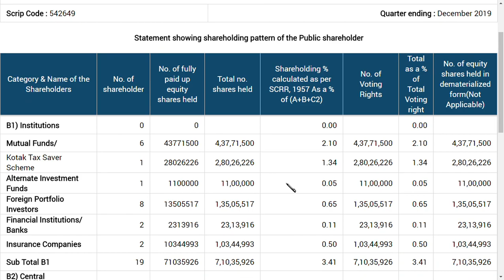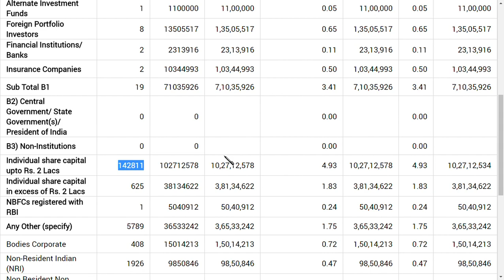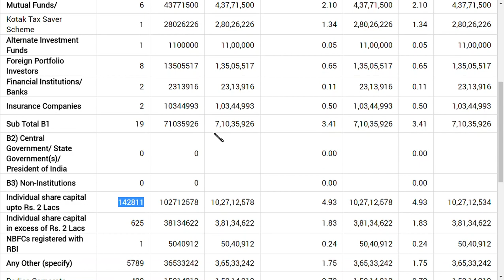RVNL LTD LATEST NEWS / RVNL LATEST UPDATE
HI GUYS TODAY WE ARE GOING TO SAY ABOUT , Rail Vikas Nigam Latest News  OR , RVNL LTD LATEST NEWS AND FINALLLY Rail Vikas Nigam Stock Advice , IT INCLUDES , RVNL LTD , OR , RAIL VIKAS VIGAM LTD FINACIAL PERFORMENACE ALSO
WE HAVE CONSIDERED IT TO BE A MULTIBAGGER